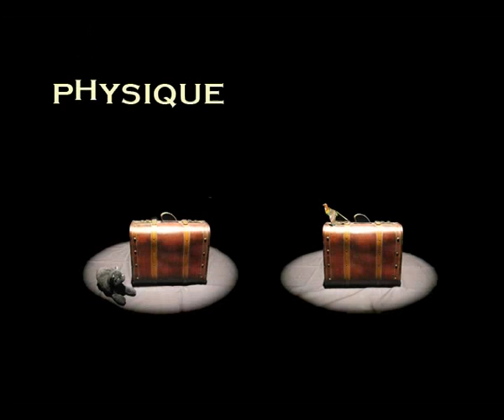Physique & Chimie dresseurs de morpions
Petites pastilles mettant en scène les désormais incontournables Physique et Chimie dans leurs activités hors scène..